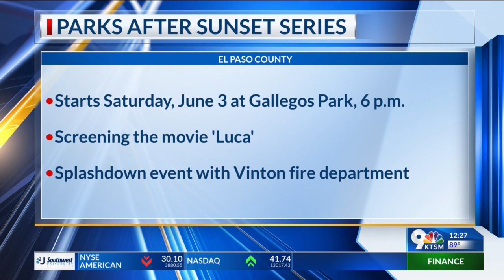County Connection: Parks After Sunsets Movie Series